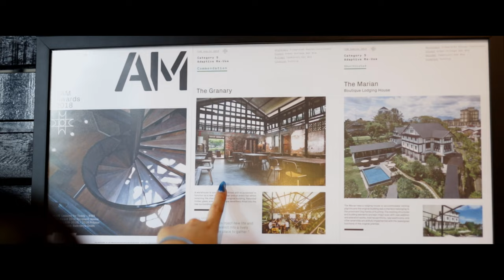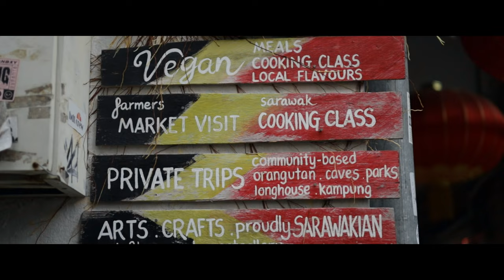The Marian Boutique Lodging House, Kuching.perfect stay in town area. CHECK OUT THE MARIAN VIEWS!!!!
The Marian located in the center of kuching township. One of the best place to stay because easy to access nearby kuching iconic or historical places. My fav is the carpenter street, the vibe is different & u can still find the old coffee shop that been serve for alot generation.

The Marian Story

When the late Ong Ewe Hai (whose father migrated from Fukien province, China to Singapore in the first half of the 19th century) decided to plant his roots in Kuching, he made sure the house he was going to build for his family would have a clear frontage overlooking the river. So he selected one of the highest spots on the compound of the present Bishop’s House for this purpose.

Ewe Hai’s priority for choosing a suitable site was understandable because, by profession, he was a trader with vast business interests in Sarawak and Singapore. As all Chinese businessmen are geomantically inclined, so was Ewe Hai. When the house was finally completed in 1885, it not only overlooked the street where Ewe Hai’s shophouses were built on both sides of it, but also the Sarawak River some distance ahead. The street was later named after Ewe Hai.

Before it was sold to the Anglican Mission for a few thousand dollars and turned into a boarding house in 1933, the house, solidly built from belian and sun-baked bricks, had been the home of three generations of ONGS all under the same roof – Ewe Hai’s son, Ong Tiang Swee, his families and their families. Former Malaysian Federal Minister of Science, Technology and Environment, Tan Sri Ong Kee Hui was also born in this house with his brothers, uncles, aunties, cousins and nieces.